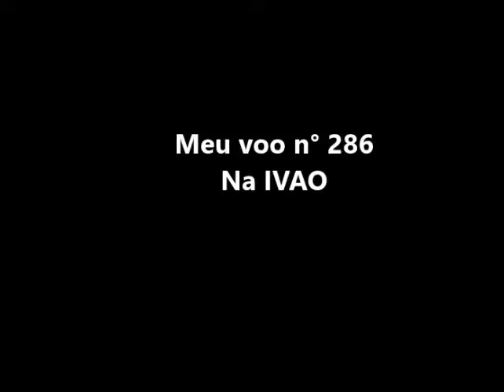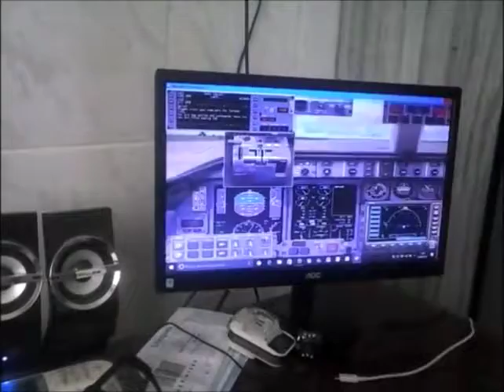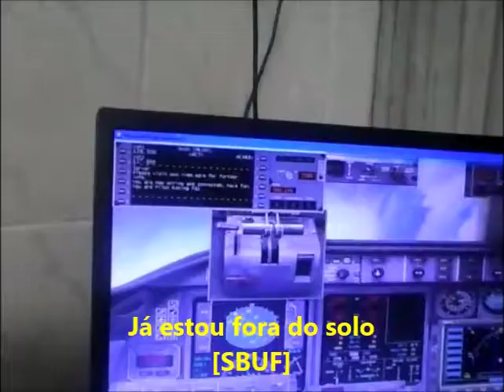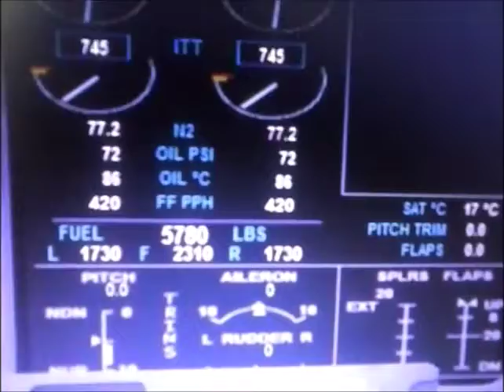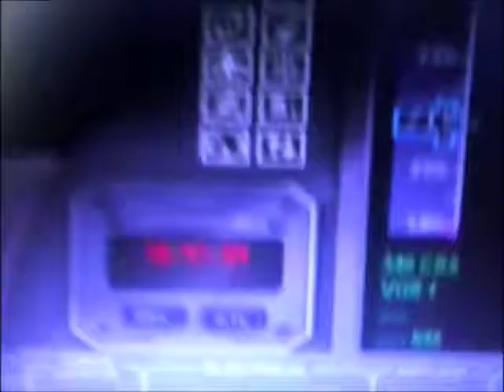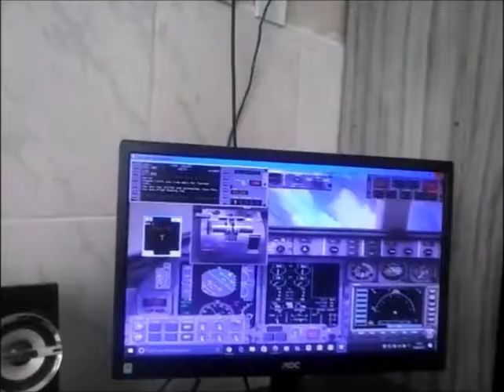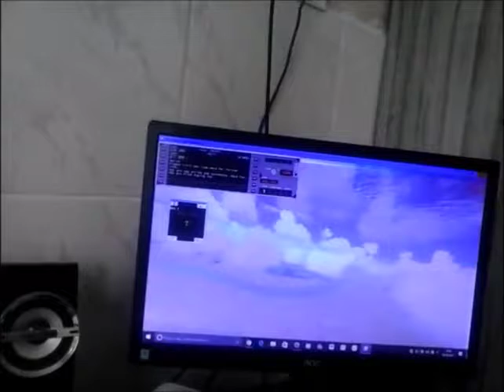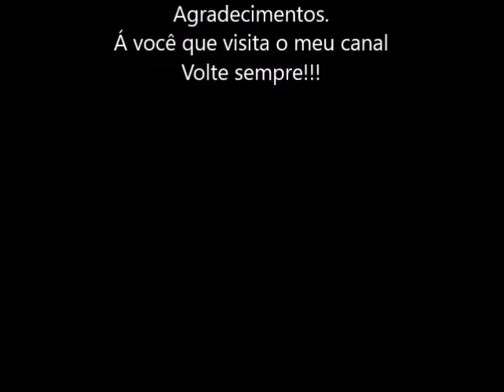Meu voo n°286 na IVAO